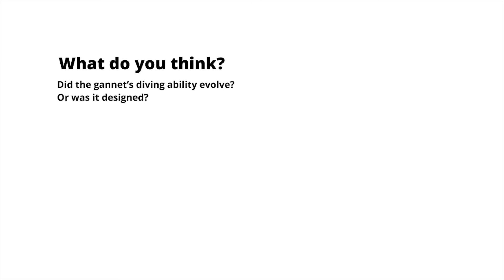The Gannet’s Dive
Gannets are large seabirds that plunge toward the ocean’s surface at speeds of up to 190 kilometres per hour (118 mph). When a gannet hits the water, the impact may exceed 20 times the force of gravity. How are gannets able to survive and repeat such formidable dives?

Consider: Before the gannet hits the water, it stretches its wings behind its body, making it streamlined like an arrow. It also draws a protective membrane over its eyes and inflates organs in its neck and chest that function as airbags to cushion the impact.

As the gannet pierces the ocean’s surface, its beak, head, and neck form a cone. This shape evenly distributes the force of impact on the gannet’s sturdy neck muscles. In an instant, the gannet refocuses its eyes for underwater vision.

How deep can the gannet dive? The bird’s momentum can take it to a depth of almost 11 meters (36 ft), but it can continue its descent by flapping its half-folded wings and kicking its webbed feet. Actually, gannets have been spotted diving to depths greater than 25 meters (82 ft) below the ocean surface. When finished diving, a gannet floats effortlessly to the surface, ready to fly again.
Researchers designed bionic gannets to assist in search-and-rescue operations. These robots were expected to fly, dive into the water, and become airborne again. However, during prototype trials, one robot broke several times as a result of hitting the water too violently. This led the researchers to conclude that their prototype was “not good at plunge-diving compared to the gannet.”

What do you think? Did the gannet’s diving ability evolve? Or was it designed?